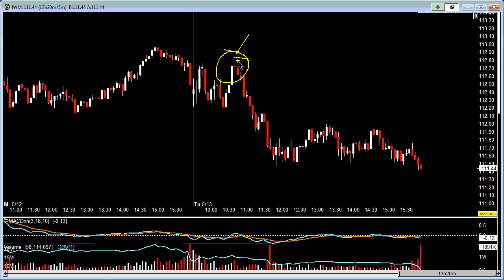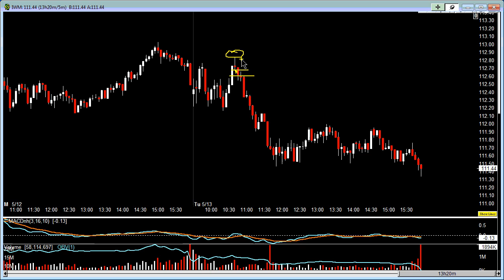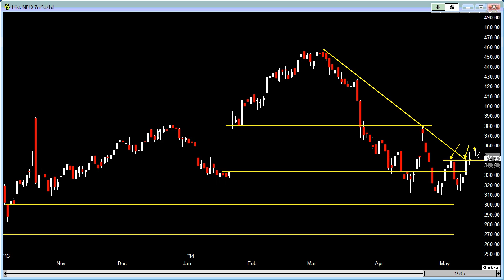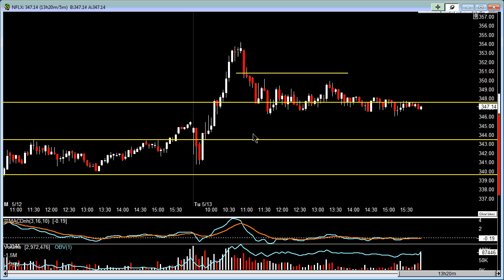Trading Lesson - 5/13/2014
Here is a short video describing one of the day trading setup I use.